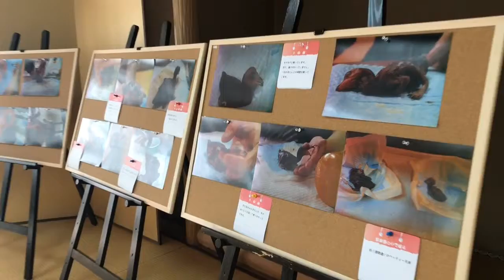人工孵化の鵜ウッティー 二世誕生！宇治川の鵜飼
令和元年「ウッティー2世」2羽誕生！
人工孵化の鵜、ウッティーの二世が誕生しました！

2019年の鵜は卵を自分で割ることができず、ピンセットで開けたそうですが、
自分で殻を割れない鵜は、人間でいう未熟児。とても弱いのだそうです。
何度ものピンチを乗り越え、やっと一般公開できたウッティーたち。
大きく見えますが、まだ赤ちゃん。
でも来年には立派な鵜飼になります。